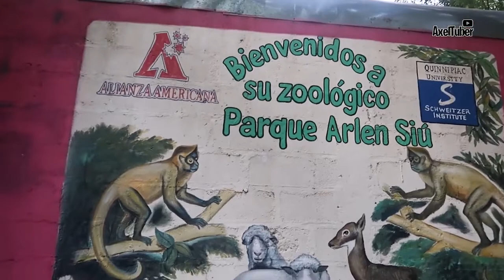VISITE EL ZOOLOGICO DE LEÓN 😱 - LEÓN NICARAGUA 2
Nos fuimos a León y les dejo la segunda entrega de esta hermosa serie de videos por este departamento de Nicaragua